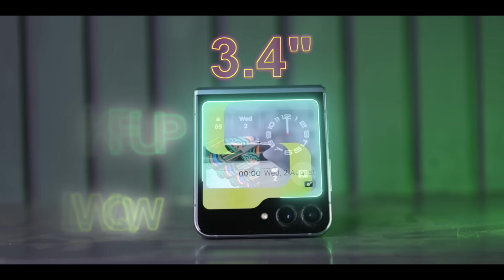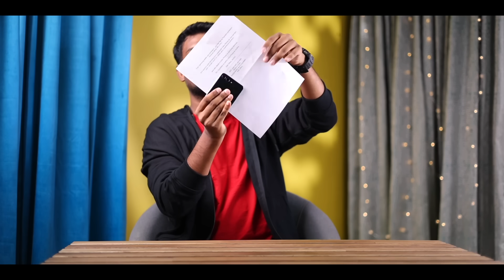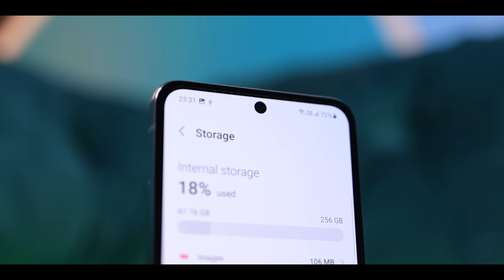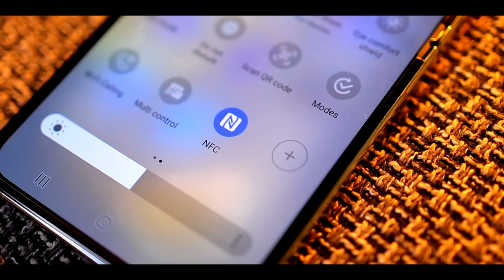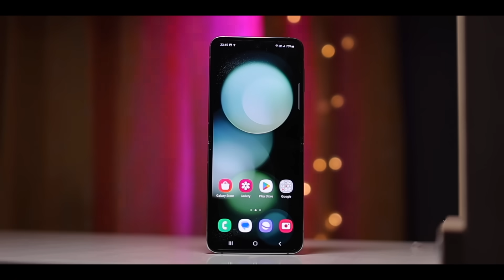👑 The King of Foldables is Back 😱 Galaxy Z Flip 5 Unboxing 🥳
Own GalaxyZ Flip 5 - RS.4167/month , Zero Down Payment / 24 months no cost EMI

Time Stamp
00:00 Unboxing
00:21 case unboxing
00:36  Cover Screen
02:04 Hinge
02:34  Soc
02:45 Camera
03:24 Battery
03:34 Protection & base Variant
03:47 Display
03:56 IP Rating and other features
04:34 Price and Conclusion